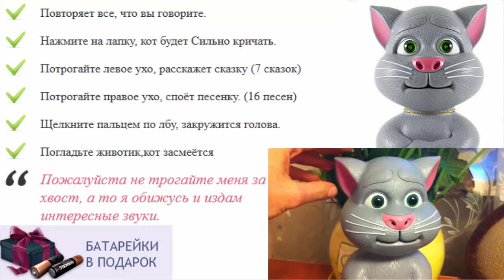Игры повторюшка кот том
развивающие деревянные игрушки для детей
игрушка для ребенка 6 месяцев
игрушка говорящий кот повторюшка
мягкая игрушка кот бекон
игрушки для годовалого ребенка
мультики повторюшка
игрушки для детей на улице
игрушки для детей 0 3 месяца
интерактивные игрушки дешево
игрушки для детей бен 10
игрушки для детей железный человек
игрушки для детей от 1года
лунтик интерактивная игрушка
какую игрушку купить ребенку
интерактивная игрушка планшет кот том
мягкие игрушки для детей
бен повторюшка
как хомяк повторюшка купить в магазине
игрушки для детей крючком
интерактивные игрушки попугаи
игрушки для ребенка 2 лет своими руками
игрушки для ребенка в 9 месяцев
развивающие игрушки для детей
игрушки для ребенка 5 месяцев
как хомяк повторюшка в екатеринбурге
игрушка для ребенка 1 5
мягкие игрушки повторюшки
подарите сказку детям
как маша повторюшка купить в москве
картинки повторюшки
кот моряк игрушка
интерактивный кот том игрушка
игрушки для детей как человек паук
интерактивная игрушка лохматик
подари новый год детям
что подарить ребенку 3 лет
как собака повторюшка играть
игрушка в жизни ребенка
самая любимая игрушка у детей
интерактивные мягкие игрушки
как хомяк повторюшка купить в екатеринбурге
тимофей интерактивная игрушка
сенсорные игрушки для детей
игрушки для детей 1 5
как хомяк повторюшка купить в москве
игрушка интерактивная neodrive
интерактивные игрушки купить в спб
интерактивная игрушка малыш пони
игрушка повторюшка хомяк
игрушки для ребенка от 1 до 1,5
ребенок спит с игрушкой
игрушка для ребенка 3 месяца
что подарить годовалому ребенку
интерактивная игрушка медведь
игрушки для детей домики
мартовский кот игрушка
кот том повторюшка играть 2
приложение повторюшка
игрушка для 2 летнего ребенка
игрушка для ребенка 2 х лет купить
игрушки для семимесячного ребенка
мягкая игрушка кот саймона
кот в сапогах игрушка
игрушка ребенка живущего во взрослом
что подарить ребенку 1 месяц
говорящий как хомяк повторюшка онлайн
игрушка для ребенка своими руками
игрушки для детей отзывы
простые игрушки для детей
кот кузя повторюшка
ремонт интерактивных игрушек
подарки игрушки для детей
игрушки для ребенка 2х лет
что подарить ребенку 5 лет
игрушки для детей аврора